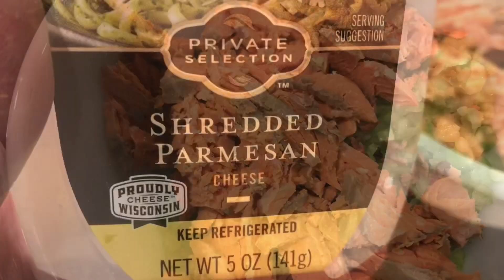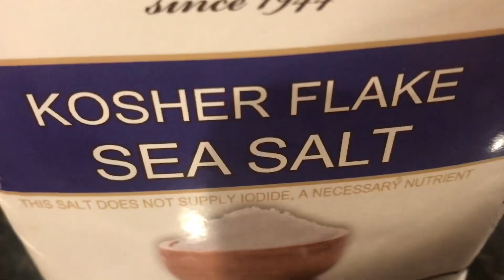Chicken of the Sea Cakes Recipe ;) - Recipe Below!:)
Recipe Below! :)

Chicken of the Sea Cakes
Ok so this is basically using random food you have in the fridge to make something delicious.

-Chop up and combine
Salmon
Chicken Thigh
Bacon
Celery
Green onion

-Add
Egg
Milk
Breadcrumbs
Horseradish

-Season with
Dill
Salt
Pepper

Fry in oil and serve with Aioli
Here is an Aioli recipe -